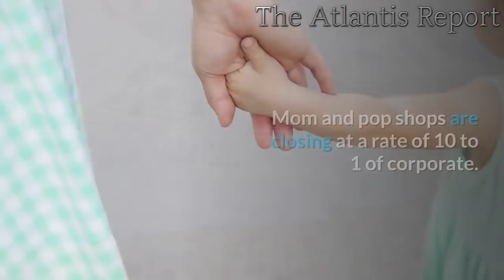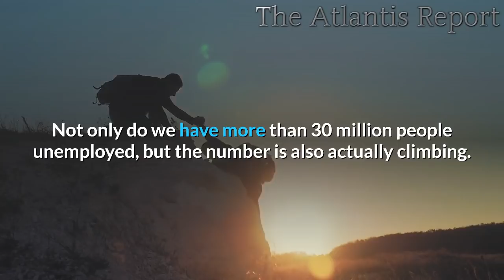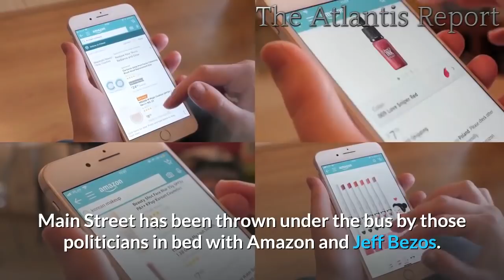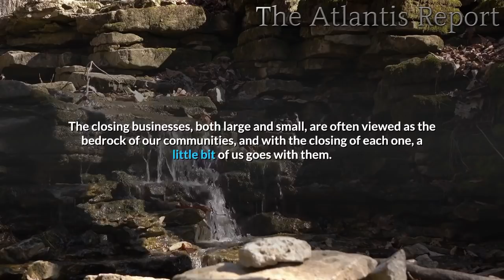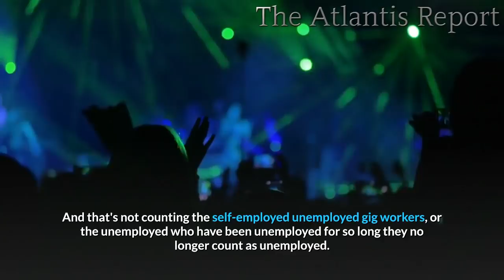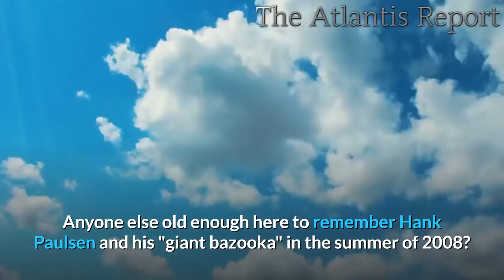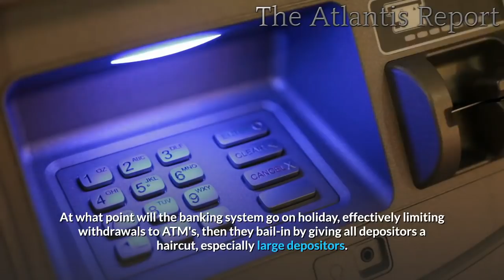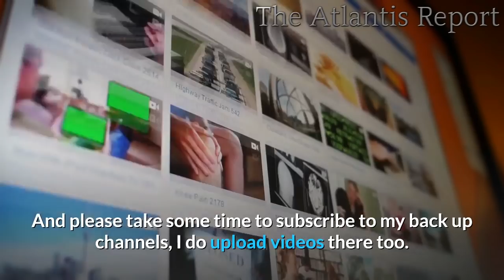Tsunami of Unemployment , Store Closures and Homelessness !!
As the economic fallout from the coronavirus pandemic continues,
About 19% of Americans made no housing payment at all during the first week of the month, and 13% paid only a portion of their rent or mortgage.
32% of U.S. households missed their July housing payments.
The pandemic has intensified the rent burden on households across the nation.
More than 20 million Americans may be evicted by September.
8,700 Stores Closing.
Dunkin' is closing 450 locations by the end of 2020.
Walgreens to cut 4,000 jobs.
This only counts large corporations that are closing stores. Mom and pop shops are closing at a rate of 10 to 1 of corporate.
This fake money that allows multi-national corporations to run decades while losing money bankrupts real enterprise.

In the drive to make Bezos a Trillionaire, a few eggs had to be cracked. The US middle class is being eviscerated. As the unemployment payments drop and evictions become possible again, we are setting up for a lot of financial hardship and homelessness in the next few months.
The FED is bluffing. They're almost out of ammo, and they know it. They jawbone to try to talk the market up, but in reality, they cannot continue to expand their balance sheet by trillions. They would eventually own every asset, and they know that's not sustainable.
   Enjoy it while you can you fed/banking shysters because the world is reaching the saturation point for your monopoly fiat. Soon people will demand something of real value for their assets.
The banks give out loans to anyone with assets, which then loan against those assets, thus inflating the price of those assets. And when the FED keeps pumping trillions in liquidity and when they keep interest rates low, more people are willing to go into more debt for that cheap money. It's a system that can never pause or end; otherwise, it completely crashes. Much like a Ponzi scheme, you always need new people taking entering the system, taking on more debt. It sacrifices the stability of your economy in return for rapid value and asset growth, but the growth is done via financial instruments and not by actual industrial or agricultural expansion. Stock buybacks didn't help either.
The central Banking ruined brick and mortar retailers. Commercial rents are retarded- you work three weeks a month just to pay the landlord and end up with no asset after decades.
And with thousands of retail stores closing and the economy contracting, the next conversation Wall Street will have is about deep economic scarring and permanent job loss.
On Thursday, we learned that another 1.3 million Americans filed new claims for unemployment benefits last week, and that number has now been above one million for 16 consecutive weeks.
Not only do we have more than 30 million people unemployed, but the number is also actually climbing. Continuing claims for State unemployment and Federal unemployment offered through the CARES act (PUA) has actually been increasing over the past few weeks. It is currently up to 33 million. The fact that we're still seeing 1.3 million newly unemployed people collecting state benefits every week, months into this crisis is all the evidence you need to realize that the employment situation is nightmarishly bad. The notion that "only" 17.8 million people are unemployed is completely ridiculous.